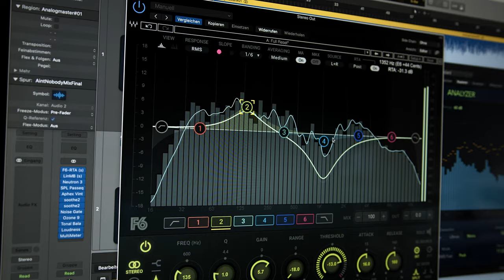Leon Bass - Mixing & Mastering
Hi my name is Leon

I professionally mix + master your song using my ears, experience and taste.

Experienced with deep and fat lowend “check”
Well balanced, satisfying, modern bright and wide mixes without harshness “check”
Loud but still clear and punchy”check”

I am experienced with almost every music genre and know genre specific sound standards. (Pop, Rock, Hip Hop, Metal, House etc) Every mix I do will stand out.

My gear:
SPL Vitalizer
SPL Dynamaxx
Elysia XFilter
Elysia Karacter
Universal Audio Apollo X
Focusrite Scarlett 18i20
Warm Audio Tone Beast TB12
Warm Audio WA73-EQ
Genelec 8030